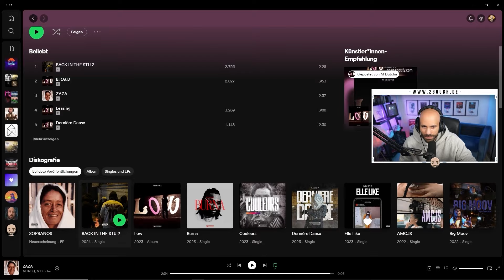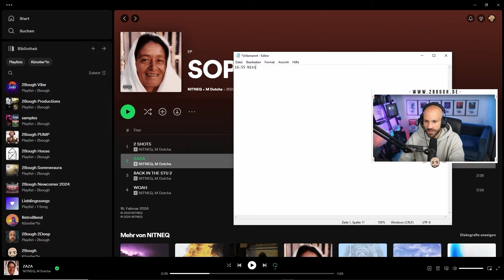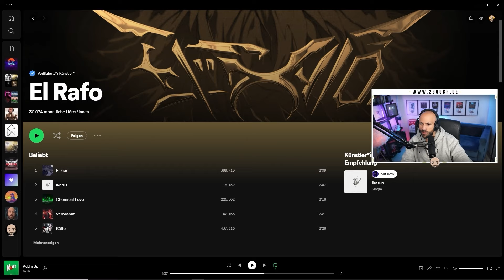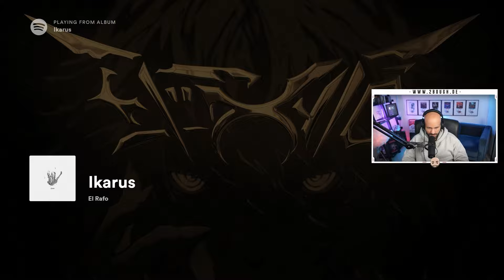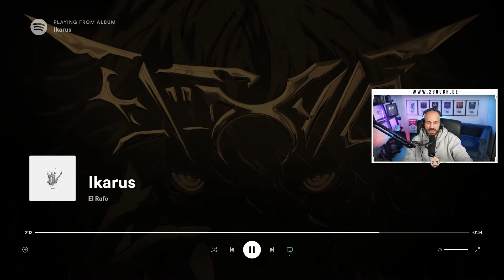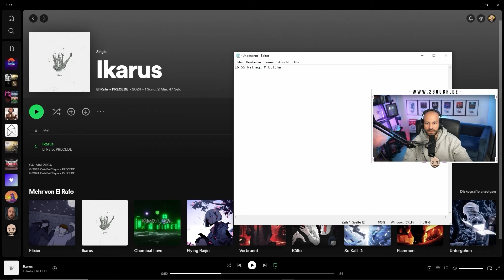Zuschauer SONGS: HART & Anime Intro TYPE (NitNeq & Precede) / 2Bough REACTION